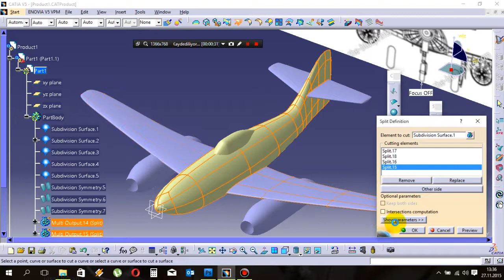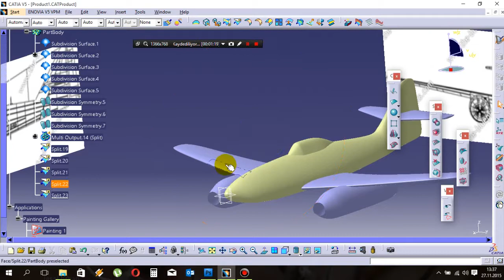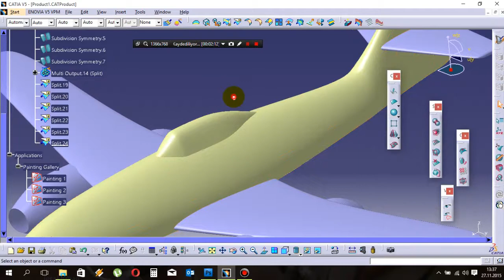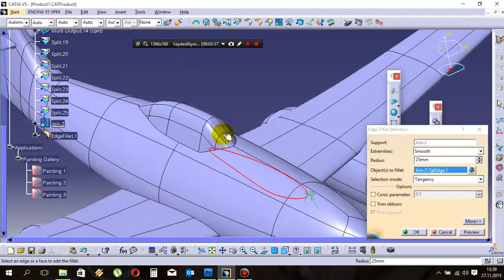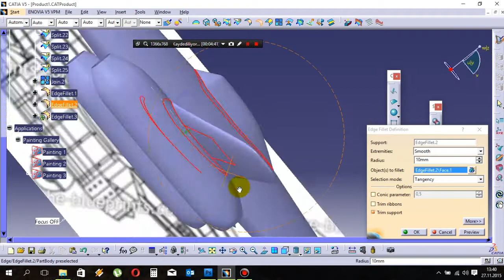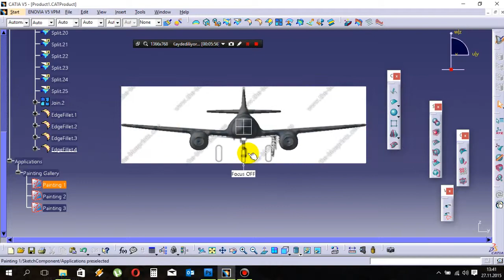8-CATIA Surface Modeling | ME-262 Jet Fighter